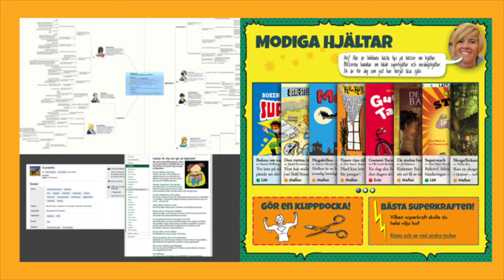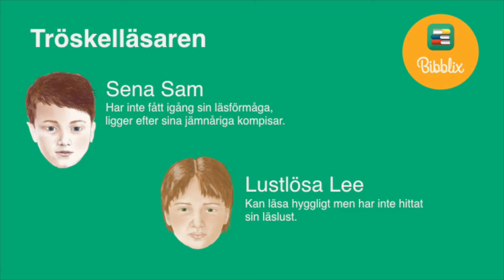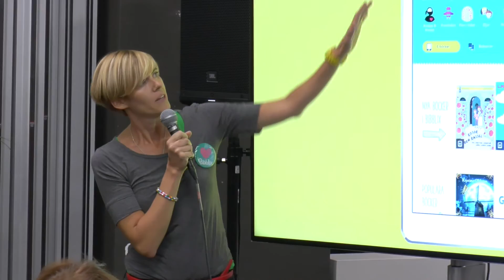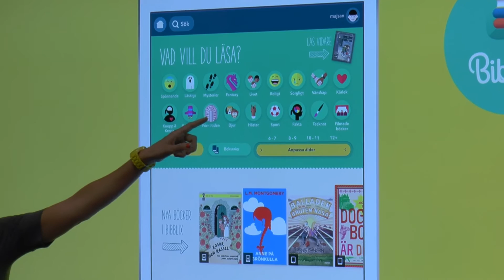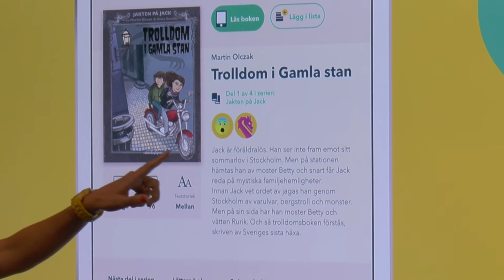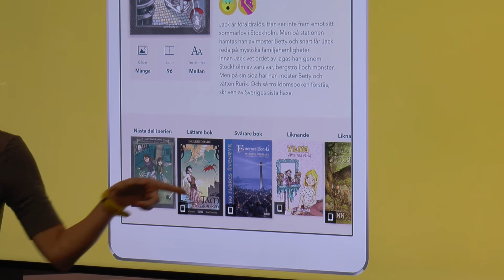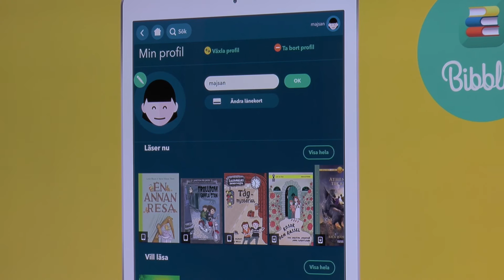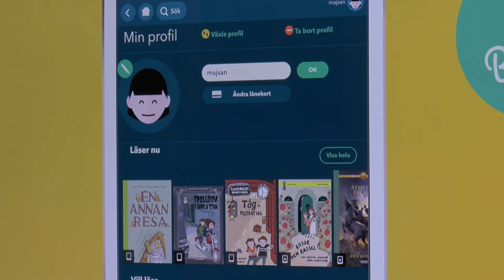Bibblix – den digitala läsappen för barn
Oskar Laurin, enhetschef Digitala biblioteket, Stockholms stadsbibliotek och Jenny Funestad, bibliotekarie på Malmö stadsbibliotek, berättar om Bibblix; hur idén väcktes, arbetet med appen och syftet med att utveckla en läsapp för barn. Bokmässan 2016, Axiells monter.